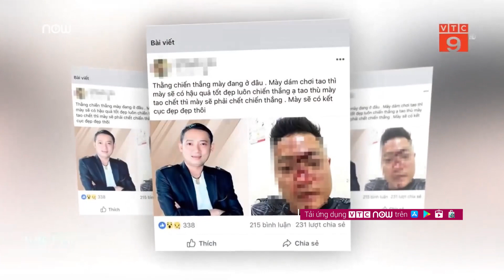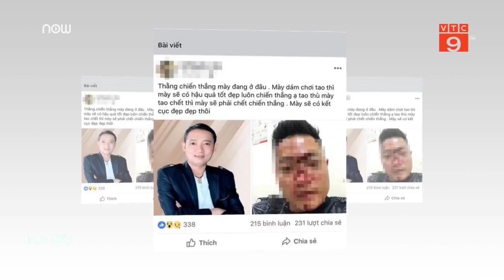Nghệ sĩ hài Chiến Thắng bị tố thuê vệ sĩ đánh người?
VTC9 | Người tố nghệ sĩ hài Chiến Thắng thuê vệ sĩ đánh đã lên tiếng khẳng định không có hành động khiếm nhã với Chiến Thắng và muốn tìm được kẻ hành hung mình.